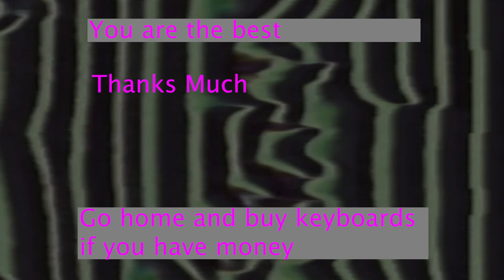*SOLD* Yamaha SK20 Demo 2022 with Visuals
This is a Yamaha sk20 keyboard that I no longer own. Made the video to send to someone who was buying it from me and had a video editing software to get adjusted to... so yeah. Included some video synth for kicks. Enjoy... or don't.